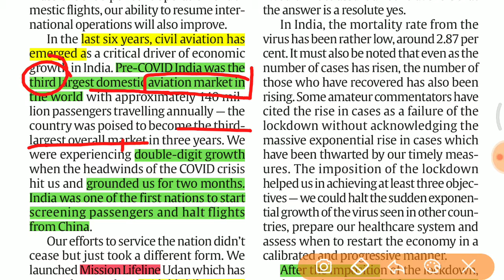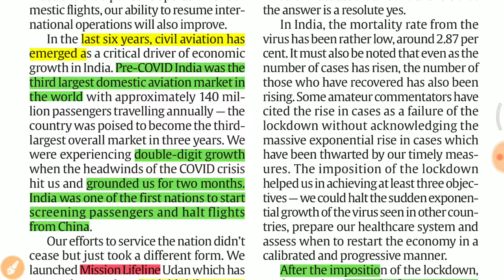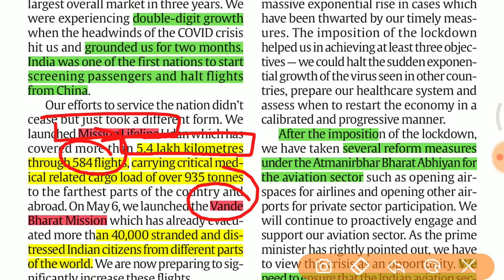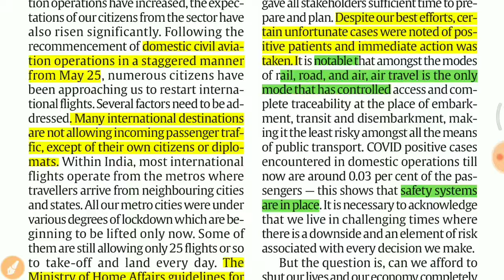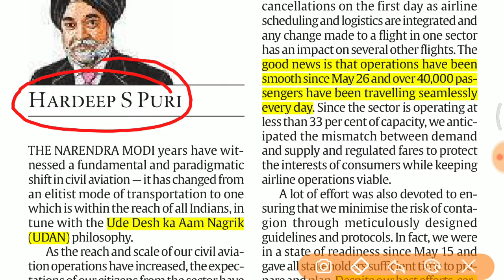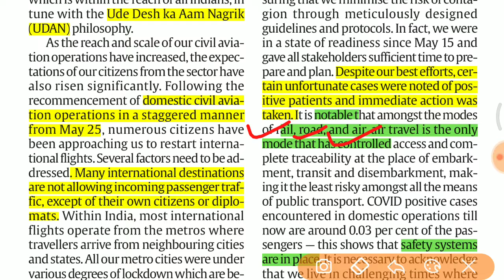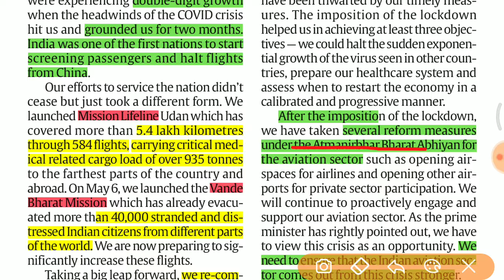02 jun 2020 | The Hindu Editorial in gujarati by ICD Academy | let's crack Gpsc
02 jun 2020
8:00 Am Daily The Hindu Editorial

1 Article ( GS lll ) 📝
Flying higher
Civil aviationhas expanded in
reach andscale.Itwill come out
ofthis crisis stronger
⏯️( 00:00-09:01 min )

Let's crack Gpsc

The Hindu Editorial in gujarati by ICD Academy

હવેથી તમને ગુજરાતીમાં ધ હિન્દુ મળશે જેથી upsc/gpsc જેવી પરીક્ષામાં ખૂબ જ ઉપયોગી થશે...
મિત્રો જો તમને આ ખરેખર પસંદ આવે તો like કરજો અને બીજા મિત્રો સુધી share કરજો જેથી અમારું મનોબળ જળવાઈ રહે અને અમે વધારે ને વધારે કામ કરીએ...

Ajay patel
Hardik patel

UPSC | GPSC 1-2 | Dyso
પોલીસ | બિનસચિવાલય ક્લાર્ક | UGVCL | MGVCL | PGVCL | DGVCL